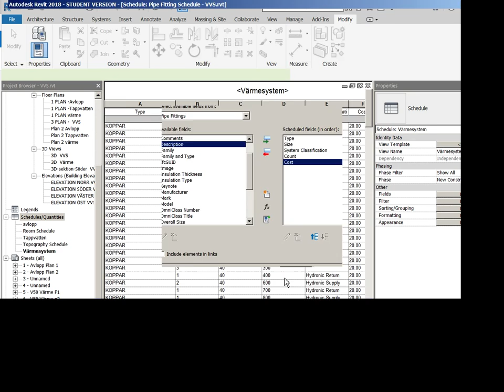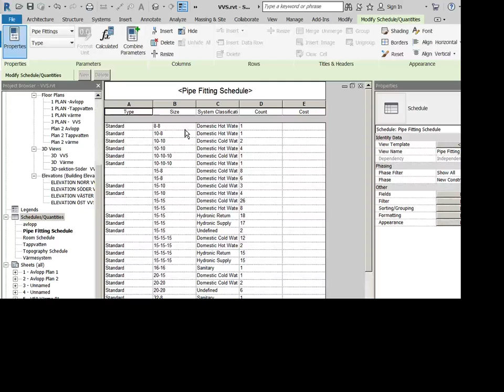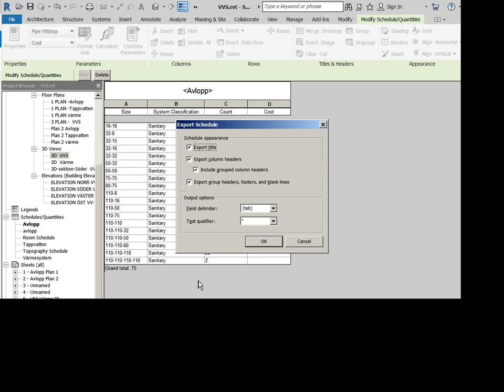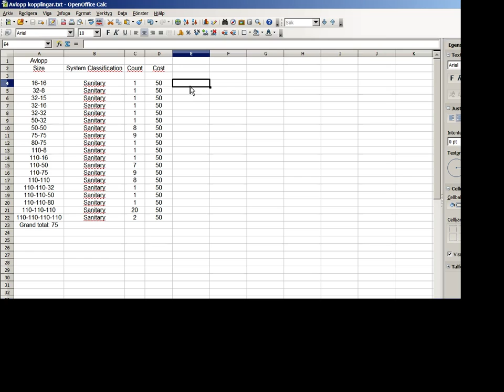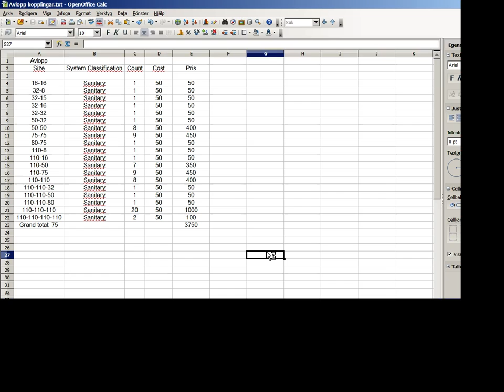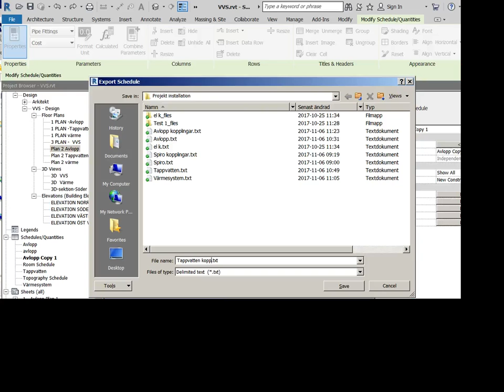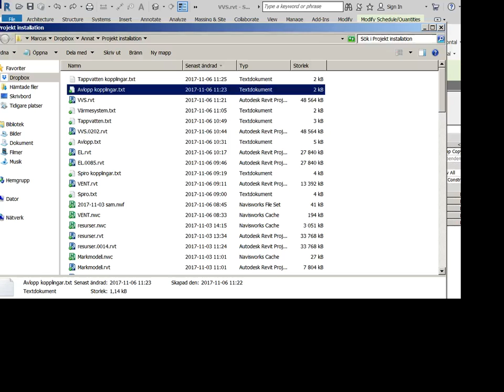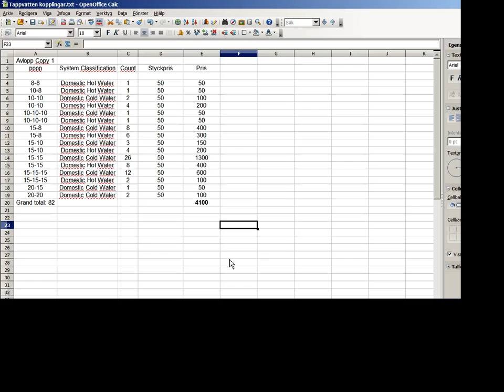NAVISWORKS BIM METODIK INLÄMNING 13 Tappvatten kopplingar